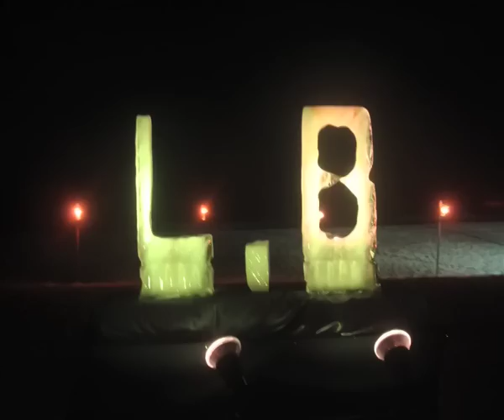LB goes Sri Lanka 2011 (Day 2)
LB goes Sri Lanka on 16-19 June 2011. Day 2, we went to The Island 25 Spice Grove.Variety of spices/herbs been demonstrated for medication usage. Then we went to Elephant Orphanage @ Pinnawala. Back to Jetwing Beach for a big dinner and some game.